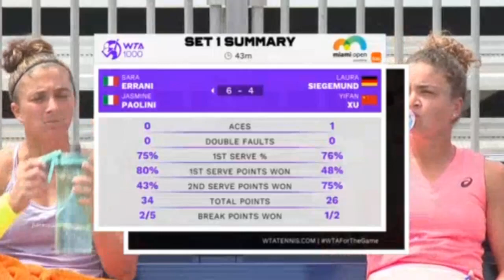Errani-Paolini_ Siegemund-Xu Full MIAMI 2024 03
Alla tenera età di 36 anni, Sara Errani insegna ancora tattica, strategia, geometrie del doppio